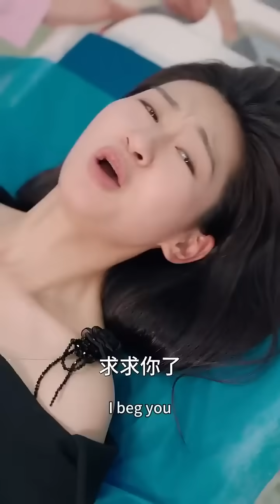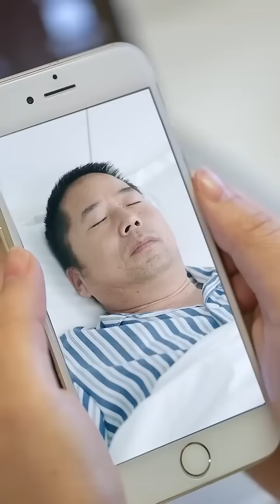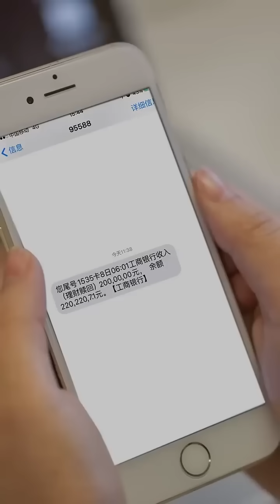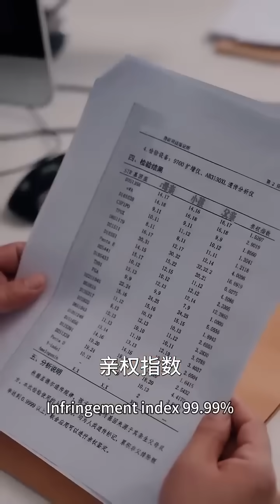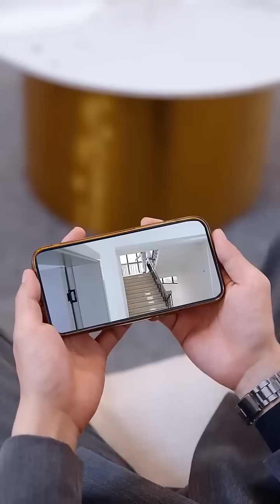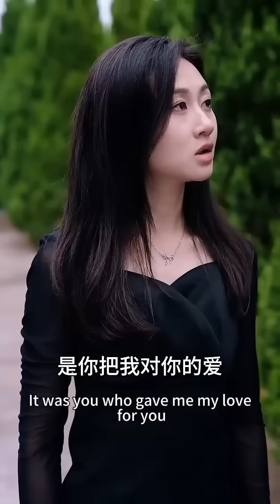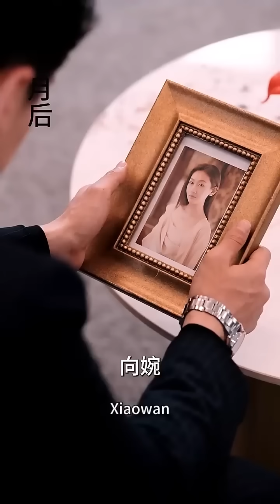一口氣看完！總裁把灰姑娘當成替身情人折磨了3年，懷著孕還逼她給白月光捐骨髓，灰姑娘徹底心死甩下一紙離婚協議開始瘋狂報復，總裁心如刀割悔斷腸！【離婚後傅少下跪求原諒】全集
【離婚後傅少下跪求原諒】
全集鏈接：